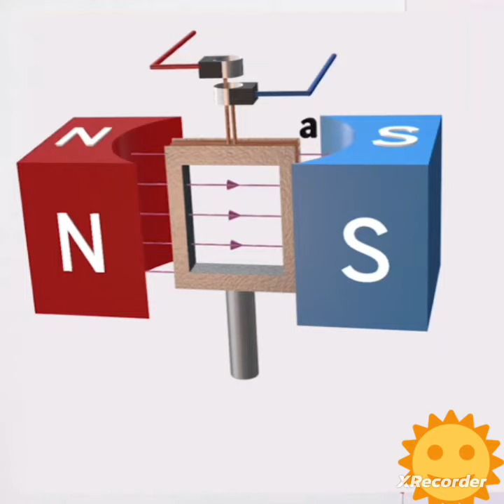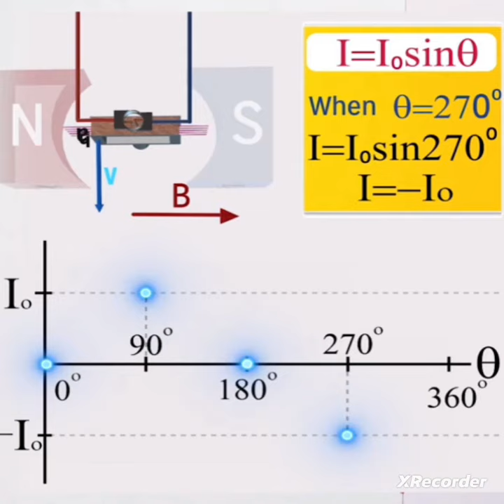Graph of Alternating Current